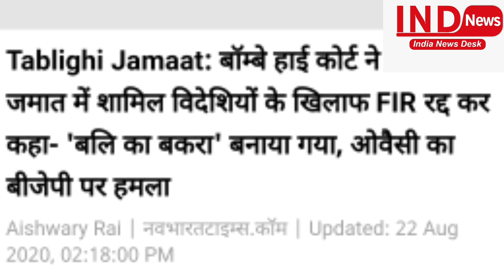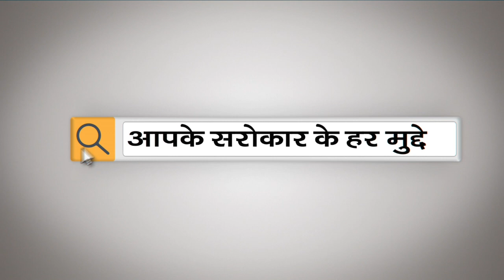हाई कोर्ट ने तब्लीगीयों को किया रिहा, गोदी मीडिया के मुंह पर थप्पड़,